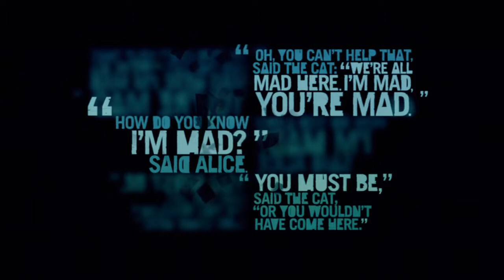Far Cry 3 Story Ambush Warrior Rescue Service Ubisoft Montreal SashimiX Sashimi X 3